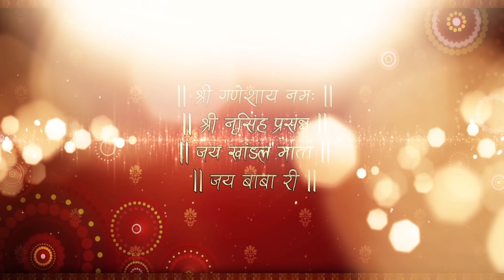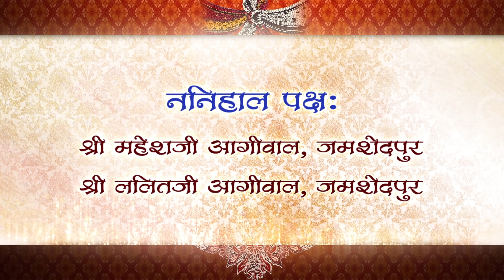Gaurav weds Geeta - Traditional Hindu Wedding Invitation Video (10-JULY-2015)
• Video Resolution: (720p HD | 1080p Full HD | 2160p 4K)
• Video Format: (.mp4 | .mov | etc)

Make your wedding invitations Eco-friendly.
Now announce your wedding date and invite your Buddies and Relatives by sending Video Invites to them. Invite your loved ones in a unique and creative way, Send your wedding invitation card video via WhatsApp | Facebook | YouTube or watch it in a BIG SCREEN with your entire family and friends in a Movie Theater.

At FUTURE INSPIRE, We Design, Develop, Promote, and Manage leading-edge "Premium Quality" 🌏 Websites, 📺 Commercial and 🎬 Promotional Video Ads, HD | 2K | 4K 🎦 Theater Advertisements, 🕌 🕋 Traditional and 💒 Western (Save The Date) WhatsApp Wedding Invitation Videos, 🎂 Birthday 🎈 | 💍 Ring Ceremony ✨ | 🎎 Anniversary 💕 | 💑 Valentines Day 🎁 | 👵 Mothers Day | 👴 Fathers Day, etc 🎉 Special Events & Memories Videos 🎊, and much more.

Our team has dedicated forward thinkers and revolutionizing people aspires to provide you with the best of solutions with perfection par excellence.

Thanks & Regards,
FUTURE INSPIRE
Sagar R. Agrawal
Gondia - INDIA.